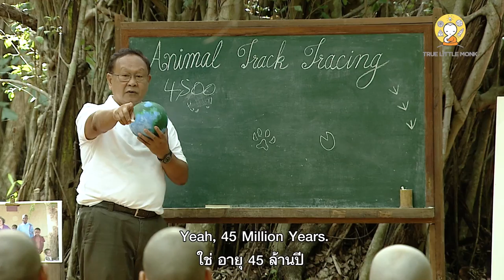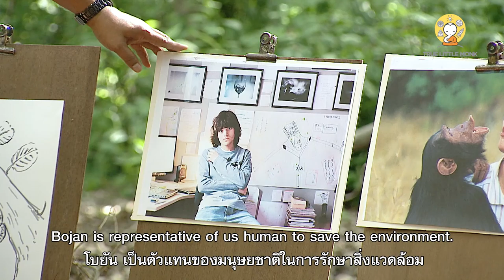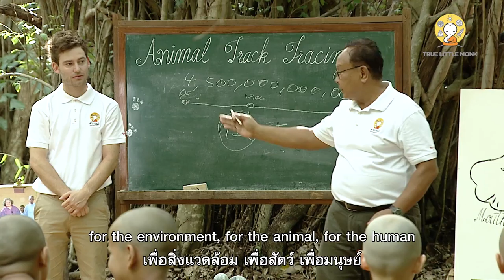True Little Monk l THE EARTH NEEDS OUR COMPASSION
Human destroys mother nature within only a century. We must protect the environment, wild life and our own human kind with Compassion so that the earth can be our safe haven once again.

Bill Gates once praised Dr. Krisana Kraisintu as one of the devoted doctor who dedicates time and effort to cure HIV patients from around the world. She is our lecturer in our programme (TrueLittleMonk) who will come to share knowledge and her wonderful experience with us on 16 July 2018ใ

📌 Following the livelihood of these 12 kids who will become novices and rejoice in every moments. Starting on 25 June - 25 July 2018
📌 Many ways to watch “TRUE LITTLE MONK : The Wisdom Training Program for Novices.” as follows ;

(From 25 June - 25 July 2018)

✿TV Channels (Thailand Based):
- Reality Channel:
TrueVisions 60 | 99 and HD 119 | 333

- Trueplookpanya Channel:
TrueVisions 37, 111 | PSI 148, 188 | DTV 315